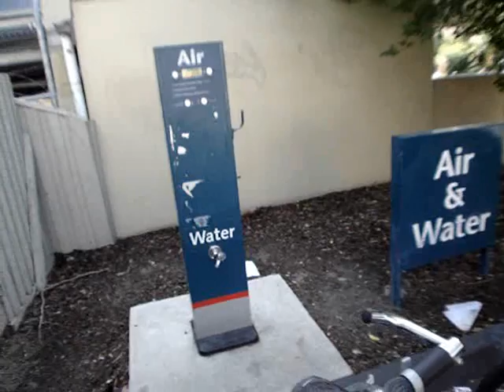Blogging on a bike in the sun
Here's my response to Mr Safety - a bike ride around St Kilda